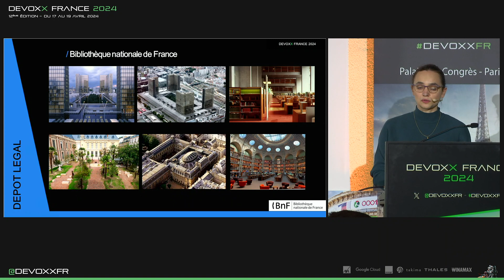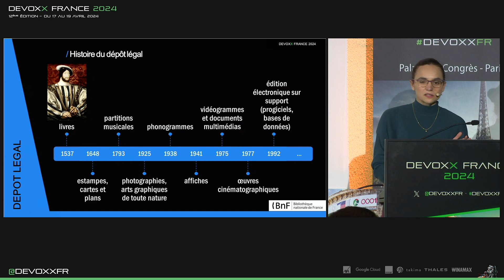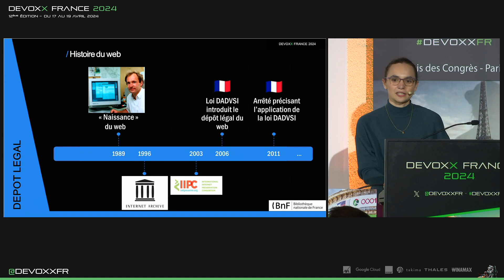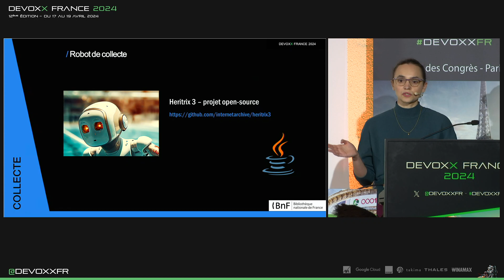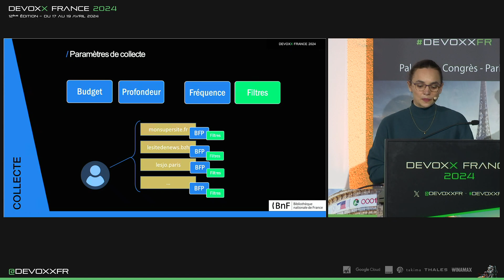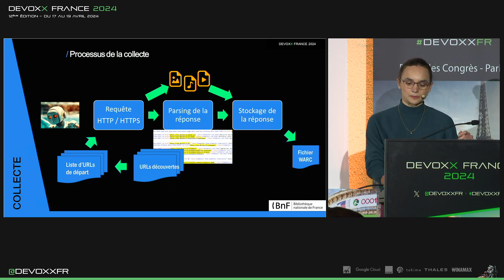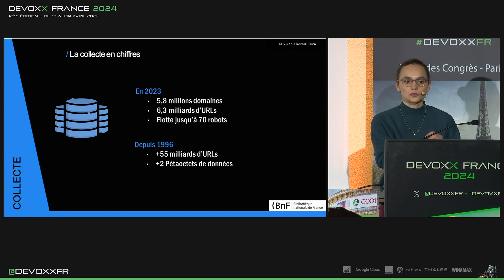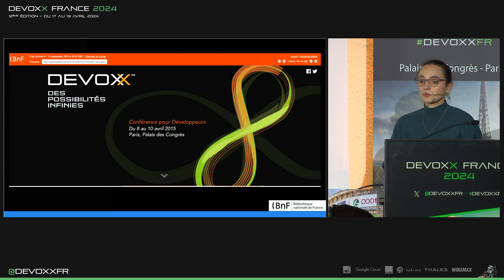Que restera-t-il de mon site web dans 50 ans ?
Présentation par : Clara Wiatrowski

📕 Resumé :
Le web est mouvant, des sites apparaissent, changent, disparaissent. Pourtant des entités publiques créent des archives web. Sais-tu que la loi DADVSI datant de 2006 spécifie dans les missions de la Bibliothèque nationale de France, la collecte du web français ? Mais qu'est-ce que cela veut dire ? Est-ce que ma petite création web a été collecté et fait partie de la collection de sites archivés de la BnF ? Nous verrons à travers cette présentation quelles sont les spécificités de ce dépôt légal, les moyens mis en œuvre pour alimenter la collection de sites archivés français. Ce patrimoine qui est parmi les plus anciens et les plus riches dans le monde. Dans ce talk, nous parlerons de robot de collecte, de conservation, de rejouabilité et coopération internationale.

Enregistré en avril 2024 à Paris, Palais des Congrès, Porte Maillot.